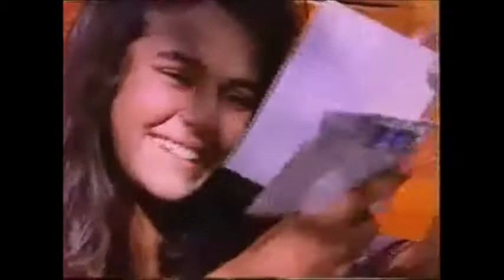Η πρώτη διαφήμιση του ΛΟΤΤΟ το 1990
Η πρώτη διαφήμιση του αριθμολαχείου ΛΟΤΤΟ στην Ελλάδα, όταν ξεκίνησε το 1990 από τον ΟΠΑΠ.